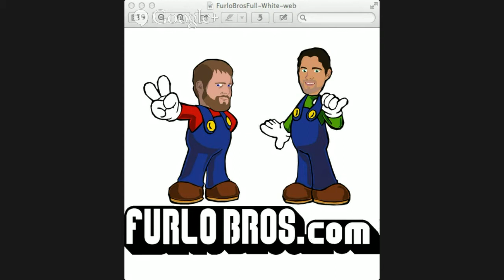Furlo Bros Tech Podcast 124: New Building Blocks at Microsoft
Satya Nadella gets the nod to build a new Microsoft... out of LEGOs (PS. The LEGO movie is amazing!)

We also talk about Flappy Bird, an air powered car called AirPod, EVE: Valkyrie with Oculus Rift, At&t vs. T-Mobile, Apple's Sapphire Crystal manufacturing, new TLDs and Twitter's growth problem.